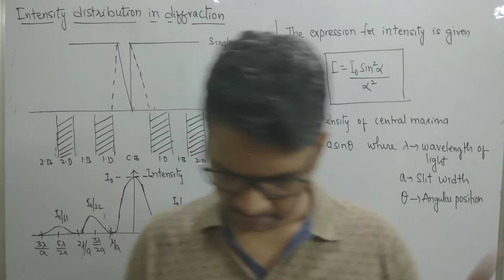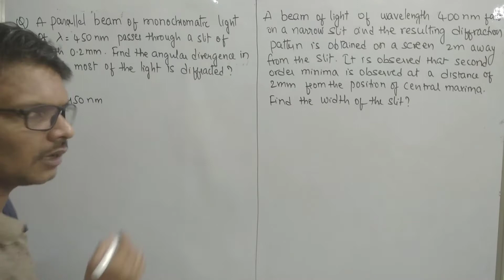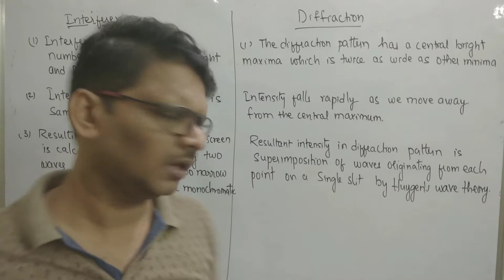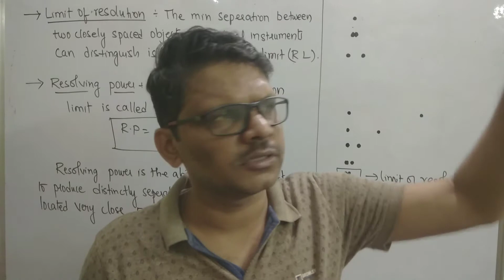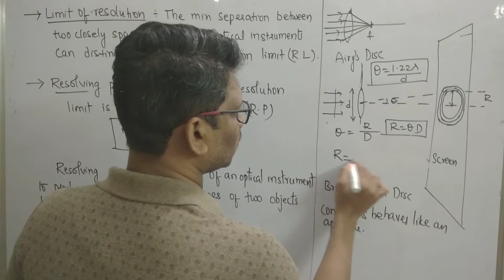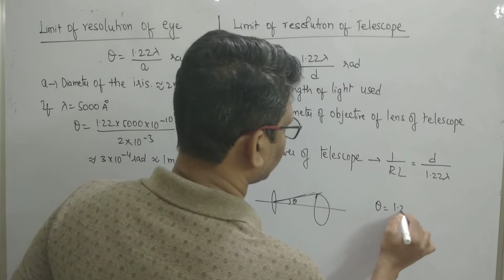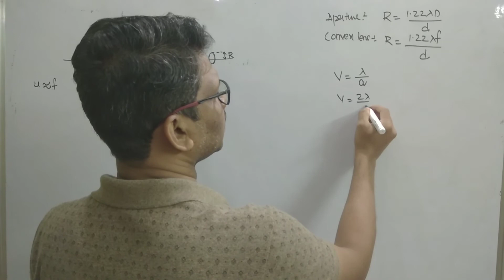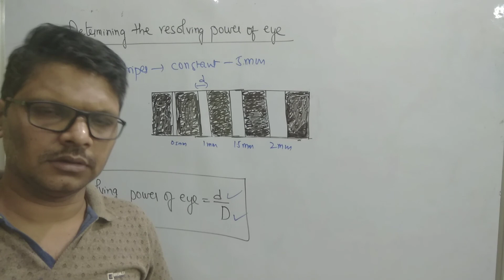WAVE OPTICS 08 - INTENSITY VARIATION IN DIFFRACTION - RESOLVING POWER OF OPTICAL INSTRUMENTS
In this video, I have discussed about intensity variation in diffraction pattern, difference between interference and diffraction, resolving power and limit of resolution of optical instruments like eye, telescope and microscope. This video is for those people who are studying Intermediate in Andhra Pradesh and Telangana which also benefits for the students who are preperaring for NEET and IIT JEE.

Credits
Thumbnail : Canva app
Logo : Picsart app